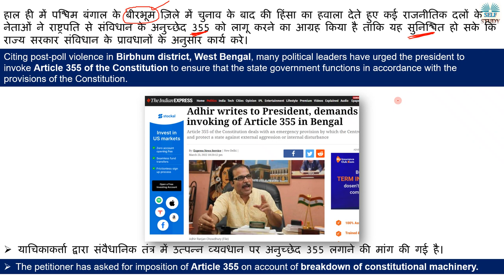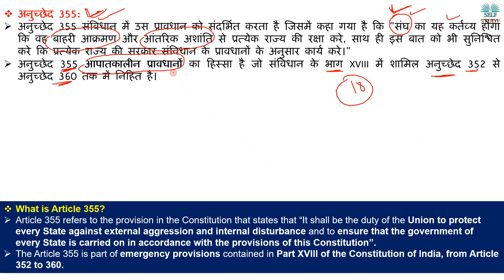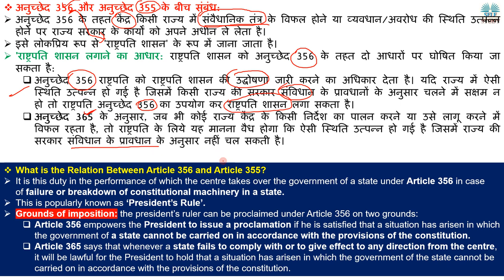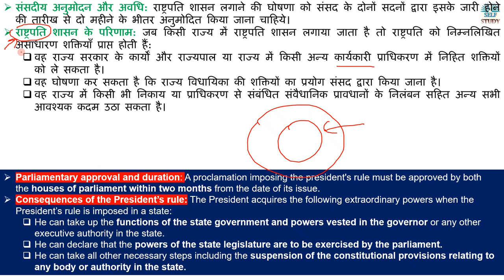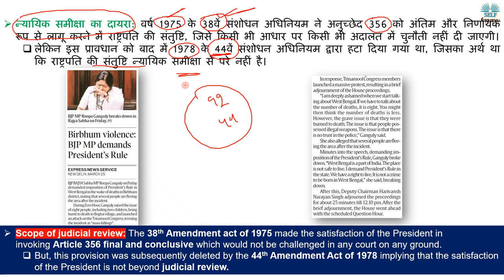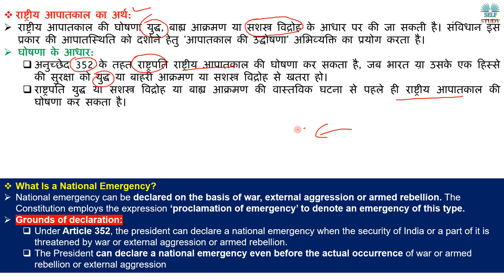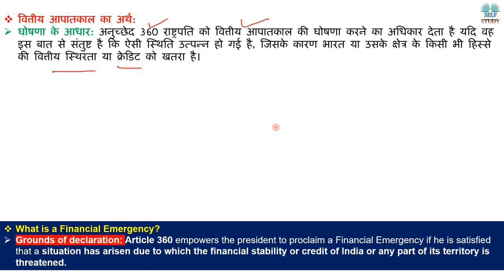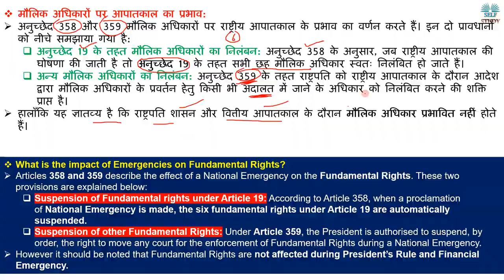पश्चिम बंगाल में राष्ट्रपति शासन लागू करने की मांग क्यों हो रही है | President Rule in West Bengal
Citing post-poll violence in Birbhum district, West Bengal, many political leaders have urged the president to invoke Article 355 of the Constitution to ensure that the state government functions in accordance with the provisions of the Constitution.
हाल ही में पश्चिम बंगाल के बीरभूम ज़िले में चुनाव के बाद की हिंसा का हवाला देते हुए कई राजनीतिक दलों के नेताओं ने राष्ट्रपति से संविधान के अनुच्छेद 355 को लागू करने का आग्रह किया है ताकि यह सुनिश्चित हो सके कि राज्य सरकार संविधान के प्रावधानों के अनुसार कार्य करे।
Difference between Article 355 and Article 356,
What is President Rule Explained in Hindi,
What is Article 355,
राष्ट्रपति शासन के परिणाम,
What are Emergency Provisions,
What is National Emergency Explained in Hindi,
What is Constitutional Emergency Explained in Hindi,
What is Financial Emergency Explained in Hindi,
What is the impact of Emergencies on Fundamental Rights,
मौलिक अधिकारों पर आपातकाल का प्रभाव,